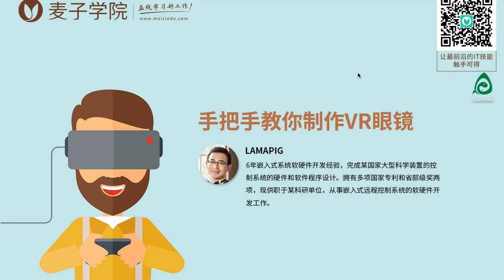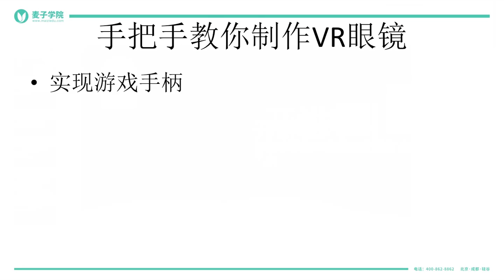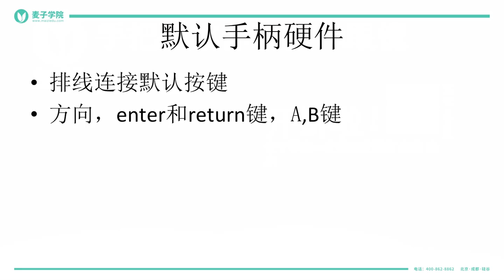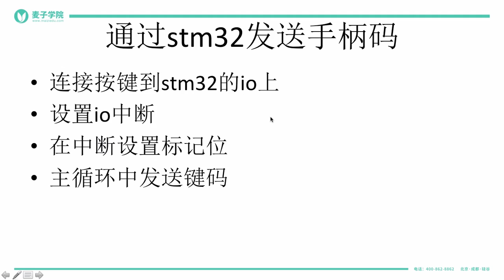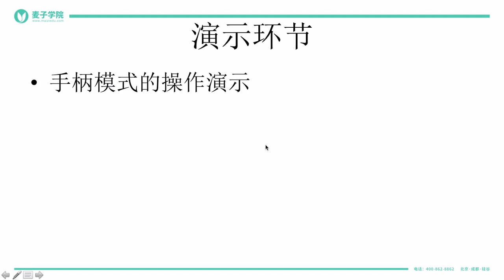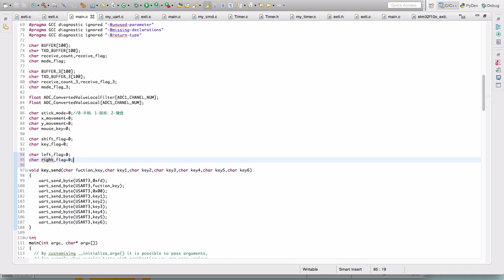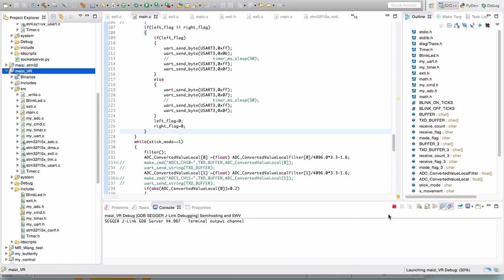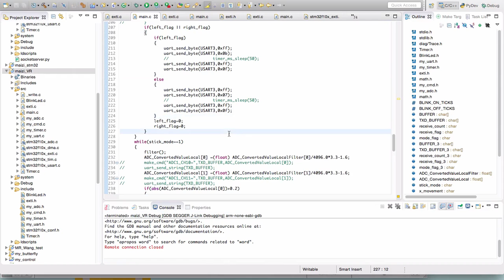如何只花20元做出一款酷炫的VR眼镜？ 24 24 动手做一个蓝牙手柄－实现游戏手柄